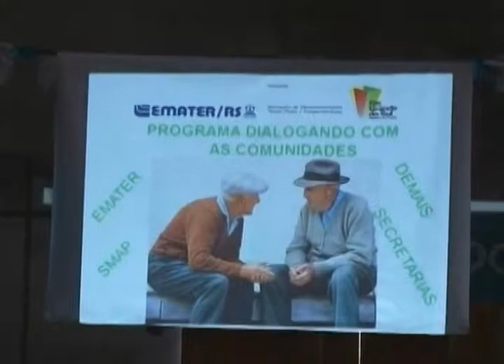Emater busca o desenvolvimento rural promovendo diálogos nas comunidades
O projeto Dialogando com as Comunidades, desenvolvimento pela Emater, foi implementado na comunidade de Capela, no município de São José do Norte.